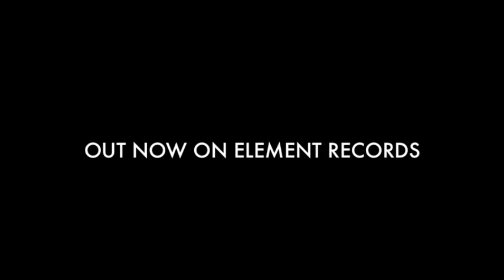02) Inkel ─ One Drop [PsySequenz Remix]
PsySequenz - The Remixes Volume 1 [EP]

01) GalactrixX - Rush Hour [PsySequenz REMIX]
02) iNKEL - One Drop [PsySequenz REMIX]

✦ ✦ ✦ [OUT NOW] ✦ ✦ ✦
► [Beatport]

ARTIST:  PSYSEQUENZ
LABEL:   ELEMENT RECORDS
GENRE:  PROGRESSIVE │PSYCHEDELIC│PSYTRANCE

Element Records music on bandcamp! 💽

❤ THANK YOU FOR YOUR SUPPORT  ❤